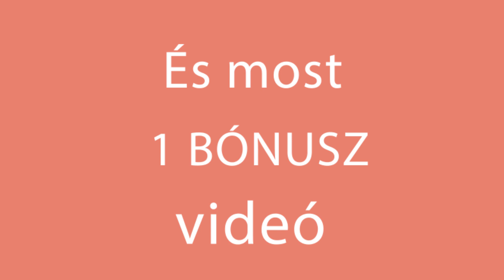Kész van csupán 5 perc alatt. Almás süti, puha és egyszerű.| Ízletes TV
Hozzávalók:
alma 5 db ( ajánlott savanyú alma )
vaj 10 g
prézli  20 g
sütőpor 7 g
porcukor 10 g
málna lekvár 150 g